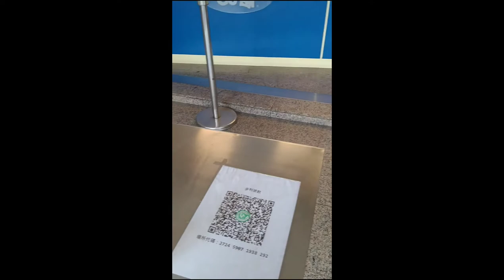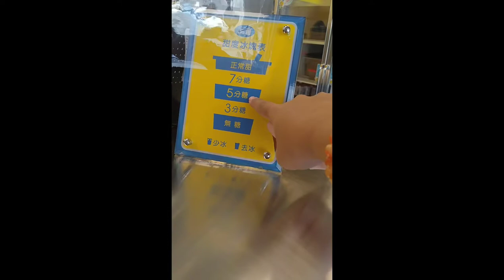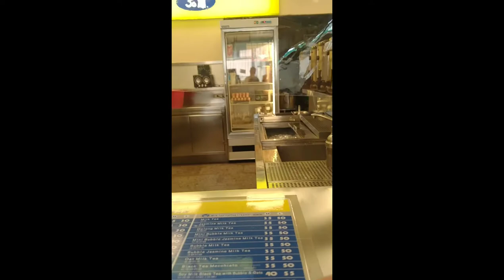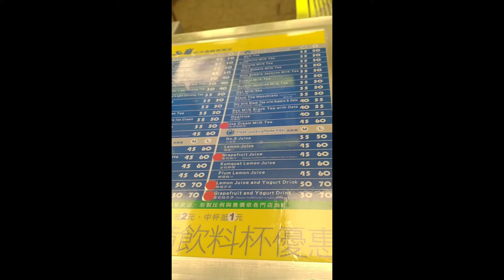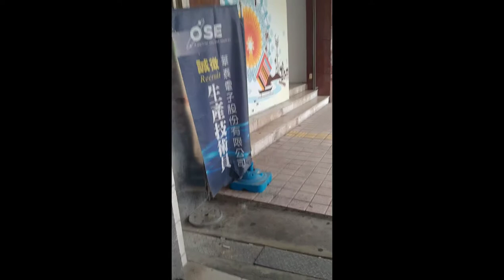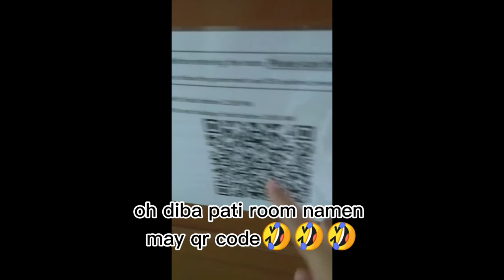Taiwan vlog: Restday feels, hanapin natin ang Ice cream Milk tea | 50c